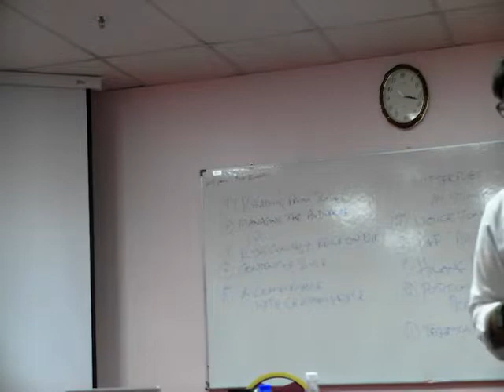Presentation Practice Using SCIPAB 23